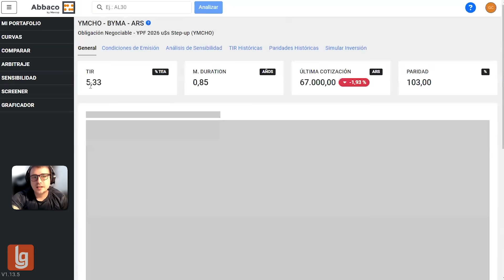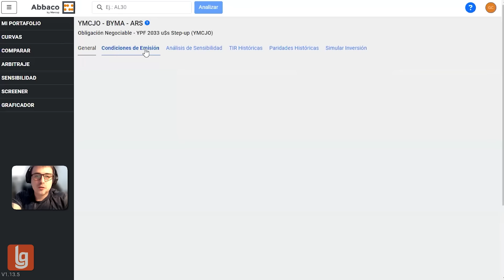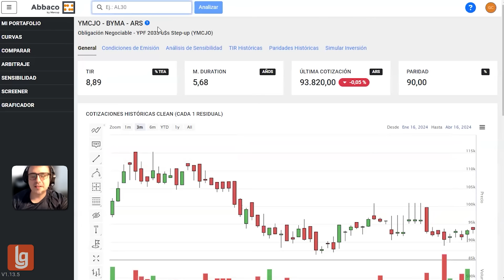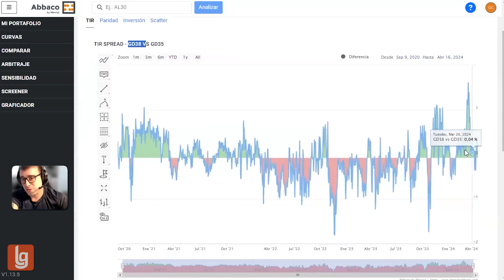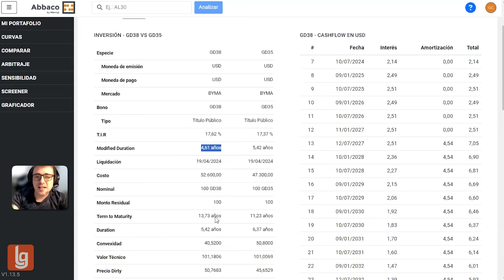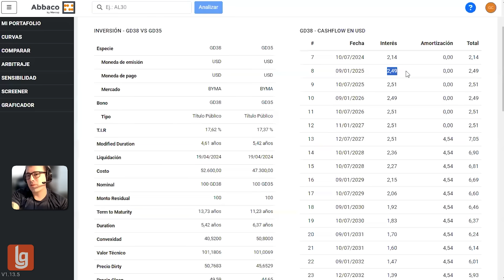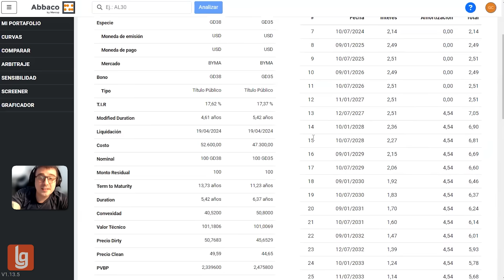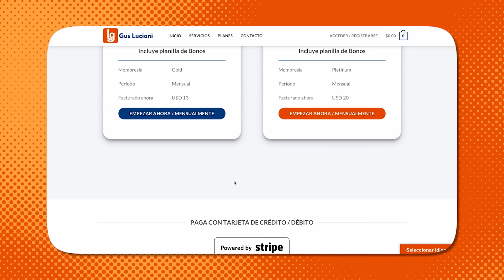On YPF en USD (2024) Gus Lucioni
Eco valores para operar con plataforma matriz tanto Byma como MTR.

Si alguna persona o empresa se da de alta sin el link, o ya era cliente de Eco previamente, para asignarse como asesorado tuyo que haga lo siguiente:
atencion boutique por sus propios dueños con comisiones del 0.5 para byma ( no opera MTR)